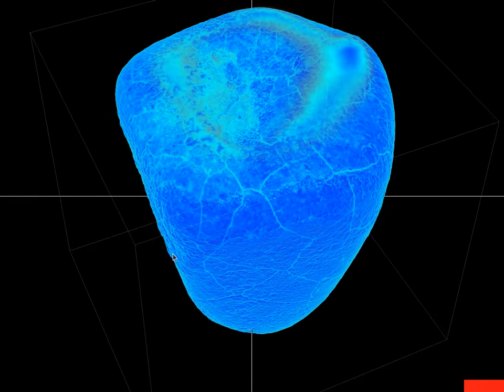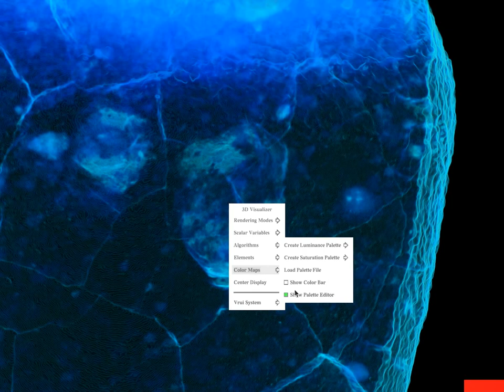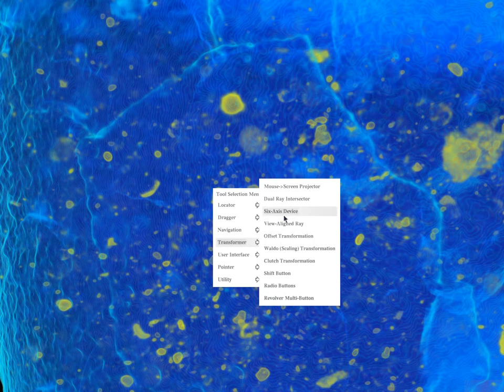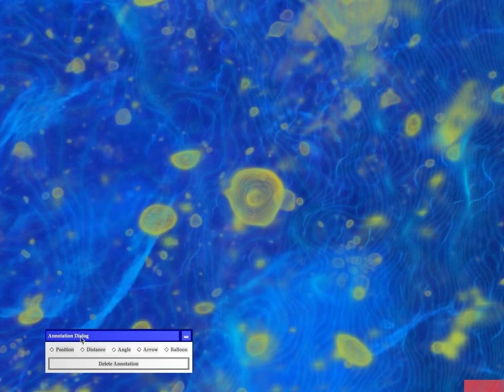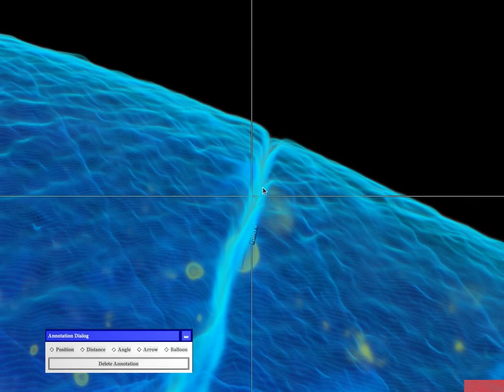Sutter's Mill SM 73 X-ray CT in 3D Visualizer (FOV 2.3cm)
This is Sutter's Mill, Sample ID SM73 whole rock, scanned by X-ray for its interior content and texture non-destructively using computed tomography technique. The X-ray CT was performed at Center for Molecular and Genomic Imaging at UC Davis by Dr. Doug Rowland for Prof. Qing-zhu Yin with Xradia MicroXCT-200. Image resolution: 22.57 micron/voxel, 1024x1024x1024. QZY thanks Robinson family for making this specimen available for scientific research. The 3D rendition of the X-ray CD scan image stacks were done at KeckCAVES of UC Davis with 3D Visualizer by Dr. Oliver Kreylos for Prof. Qing-zhu Yin